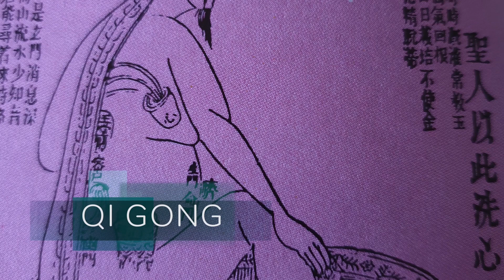Qi Gong - meridiano del triplice riscaldatore